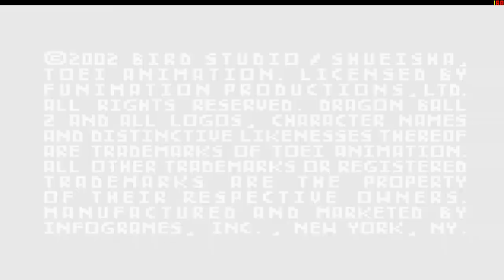Dragonball Z Legendary Super Warriors - Wish - A Balance-Hack Story Mode 01 (GBC/VisualBoyAdvance01)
I'm just playing the beginning of DBZ: Legendary Super Warriors for the GameBoy Color - released late in 2002 way past the launch of the GameBoy Advance.

In this video I'm playing a hack of the game named "Dragonball Z Legendary Super Warriors - Wish" - a hack which fixes the overall balance of the game and makes the game easier and more fair to the player. It will also fix some of the text in the game. It's a Balance-focused hack.

You'd need the original American ROM of the game to patch it with the hack - and you need a certain device to patch the rom.

The game is a JRPG (Japanese-Role-Playing-Game) using cards to battle similar to the older NES and SNES titles (Nintendo 8bit and Super Nintendo 16 bit) - the GBC was basically a portable NES, and the GBA a portable SNES.

The game has many characters and cards and all the characters can be unlocked. It even has an unlockable secret story with Future Trunks.

I did never play this game as a kid but I did buy the actual game in the store back in 2015 when Game closed down its stores in my city here in Sweden.

It's a very popular title for the GBC but it's difficult. I believe it has strategy elements to the battles.